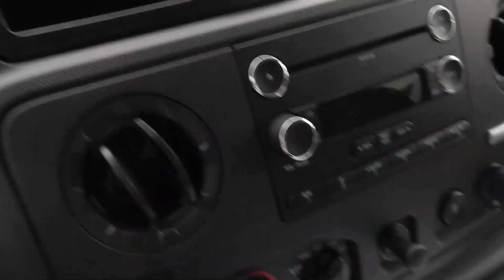Auction #3291035 - 2010 FORD E350 XLT RWD 15 PASSENGER VAN S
2010 FORD E350 XLT RWD 15 PASSENGER VAN SEE VIDEO. Auction #3291035 being auctioned by Loudoun County Government